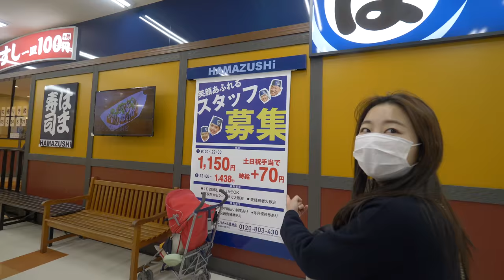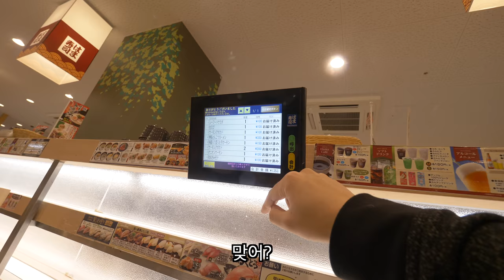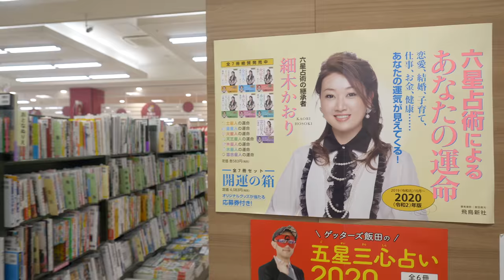도쿄 생필품 텅텅!! 슈퍼에 직접 가보았습니다 vlog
많은 분들이 걱정해주셔서 맨날 집에 쳐박혀있던 저도 궁금해서 한번 카메라를 들고 나가보았습니다ㅎ

Leica 12-60mm f2.8-4.0 lens
일마존 Leica 12-60mm f2.8-4.0 lens

Zoom H1n (전 구형 쓰는데 이 신형이 더 나을듯)